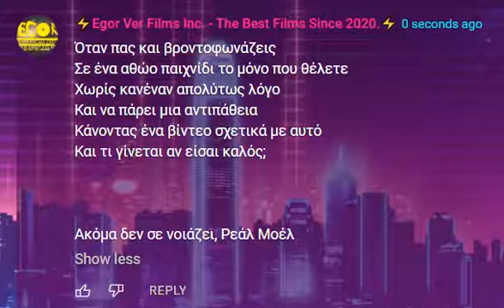real moel/fake elmo rage moment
lol he is going to be mad asap